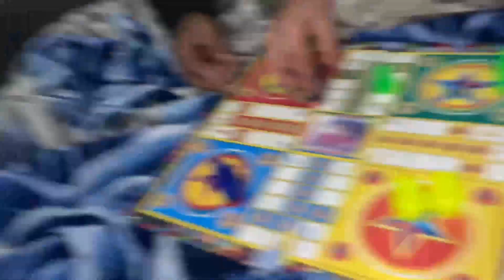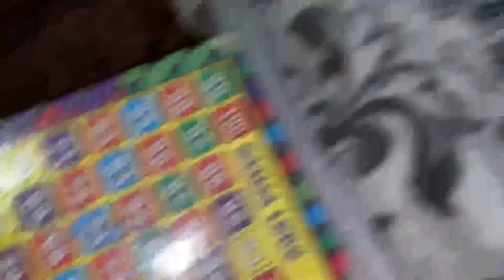Welcome back to yt family ♥️🫶😍…Daily vlogs .?